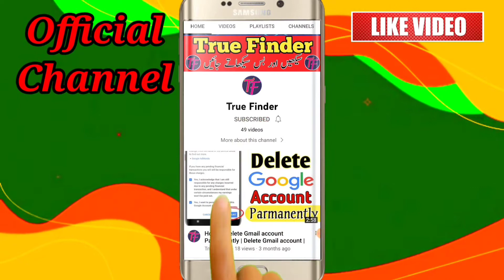Jazz Best Monthly internet package 2022 | Jazz cheapest Internet package